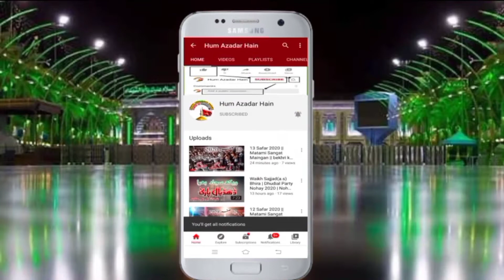29 Safar 2021 || Matami Sangat Maingan || Kanwal